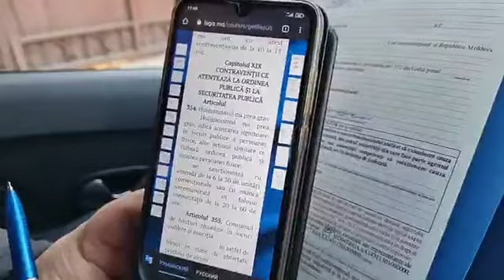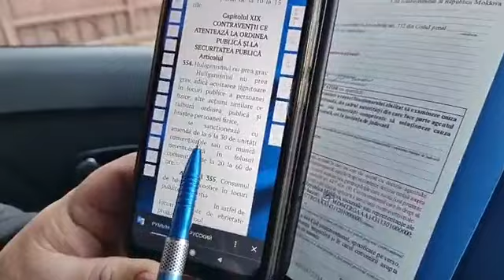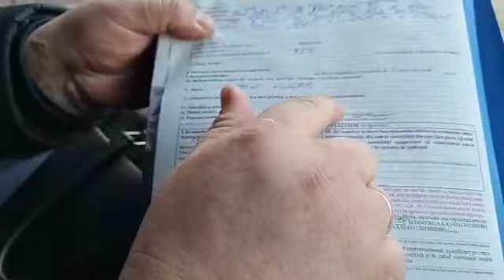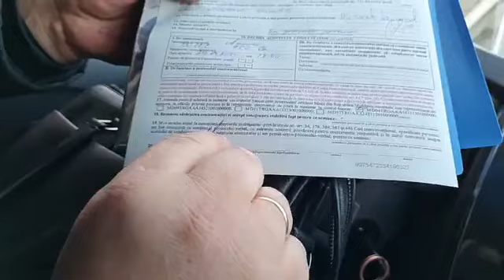Poliția a venit acasă să mă amendeze pentru acțiunea "Zelionca". 24.04.2021г.